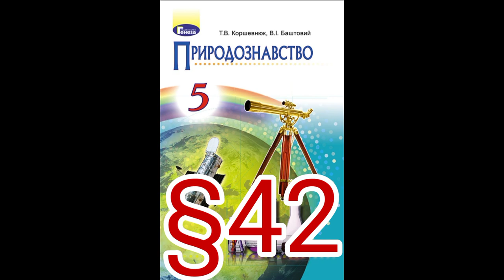42 "Грунт як середовище життя та його мешканці"//5 клас//Коршевнюк